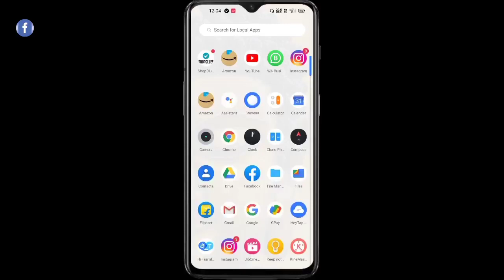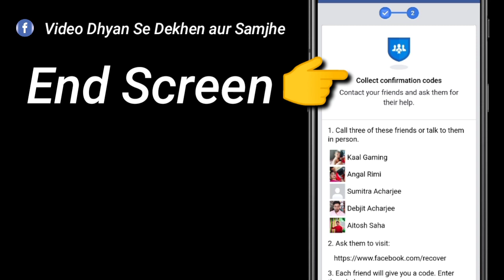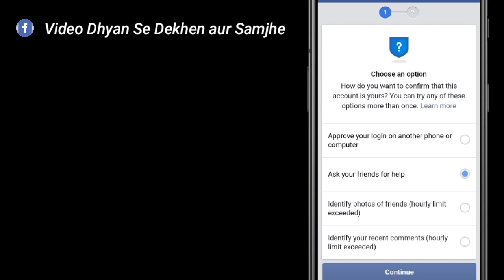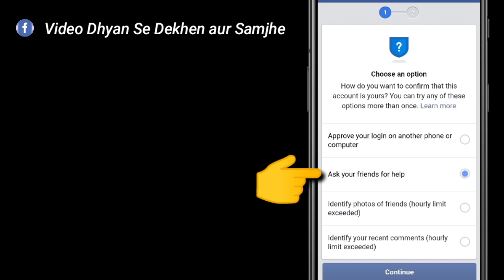Login Approval Needed | Ask Your Friends For Help Facebook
Friend ko Nahin Jante Nahin pahchante to kaise karen Apna account open is option se
VIDEO KO DHYAN SE🧐DEKHEN AUR SAMJHE🤔

HI🙋
MY NAME IS. KႮᏞᎠᎬᎬᏢ ᎷᎪᎻOᏞiᎽᎪ,

VIDEO KE BARE MEIN KUCHH BHI PUCHNA HO TO AAP HAMEN-COMMENT-MEIN POOCHH SAKTE HO?